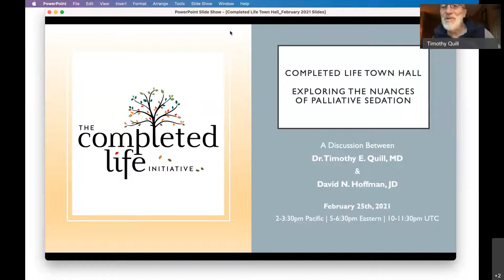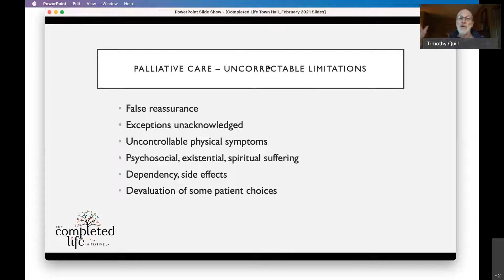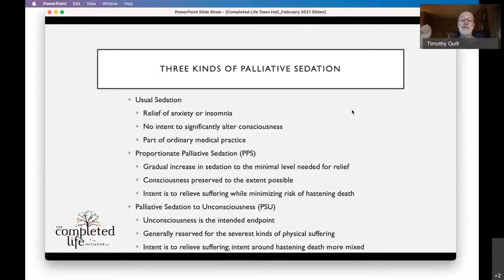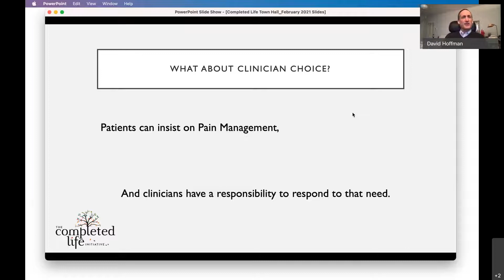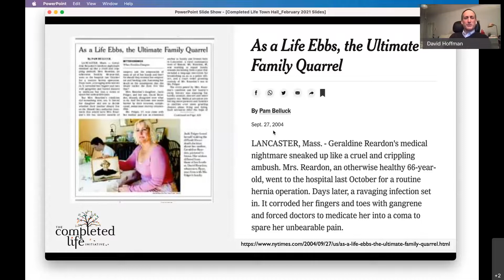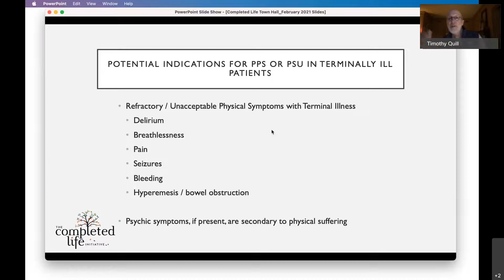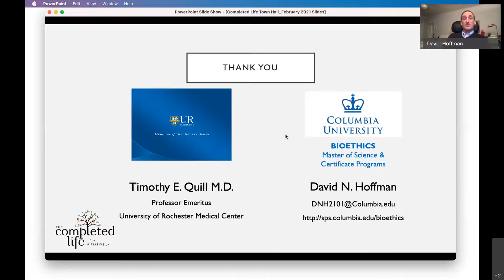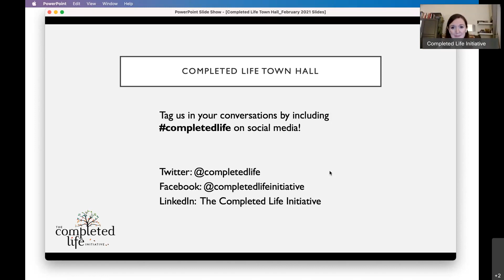Exploring the Nuances of Palliative Sedation - Town Hall, February 2021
Watch this Town Hall that explores the nuances of palliative sedation in a discussion between Dr. Timothy E. Quill, MD and David N. Hoffman, JD. Discussion will ensue on Palliative options of last resort and their importance. This can be useful for reassurance for witnesses of bad death, and a potential escape when suffering unacceptable conditions.

(Originally Aired on February 25th, 2021)